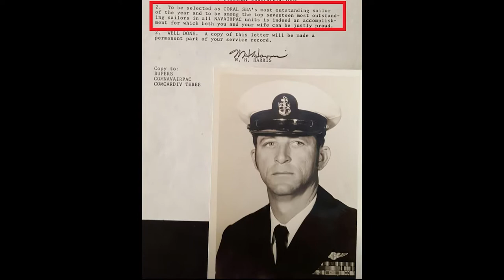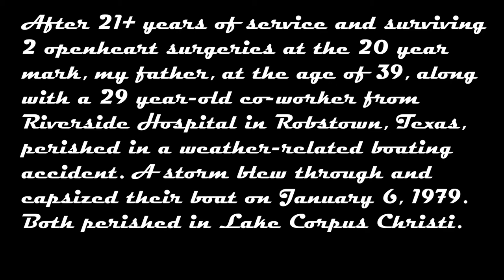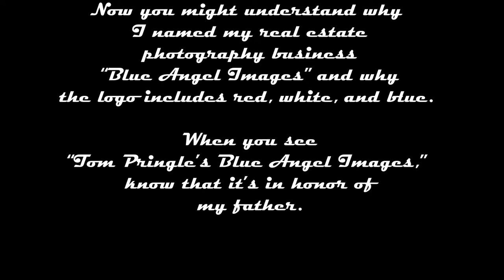Tom Pringle's Blue Angel Images and Video 1 19 2022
In honor of my father - the 1971 Sailor of the Year aboard "The Ageless Warrior" - the USS Coral Sea.

Don't forget to click your settings "gear" icon on the YouTube playback screen and set the playback quality to as high as your device can smoothly play.